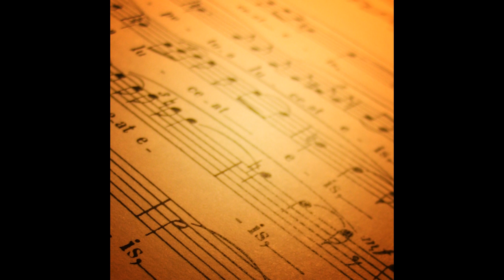The Tudor Consort - Palestrina - Sanctus - Osanna I / Benedictus / Osanna II / Missa Sicut...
Artist: The Tudor Consort
Title: Palestrina - Sanctus - Osanna I / Benedictus / Osanna II /  Missa Sicut...
Album: Renaissance influences - Pizzetti: Messa di Requiem / Palestrina: Missa Sicut lilium inter spinas